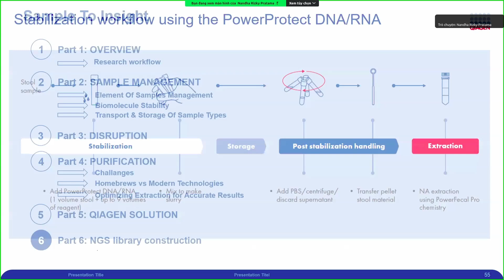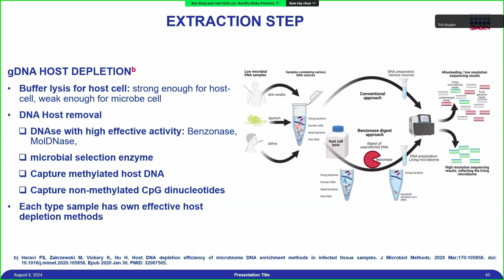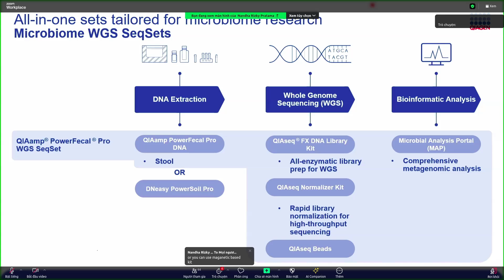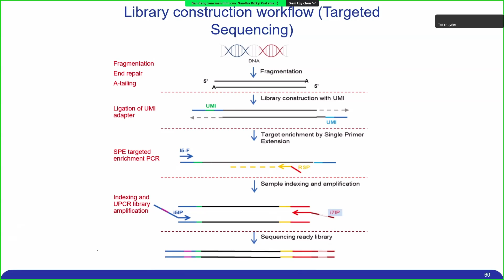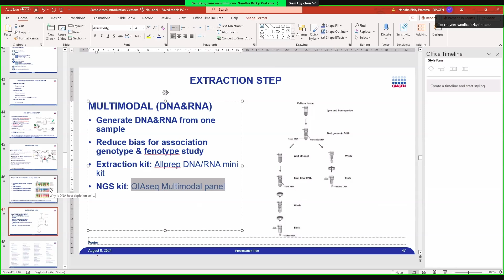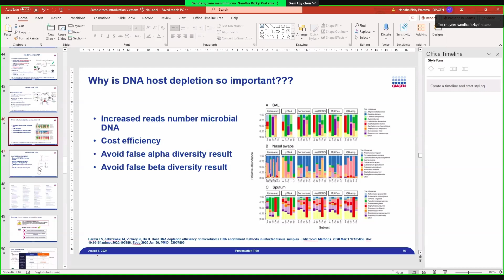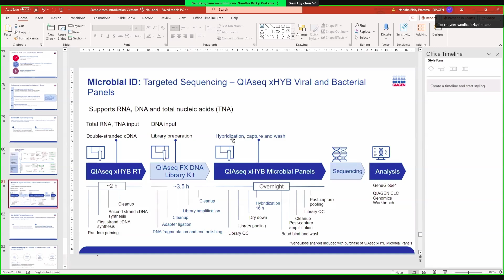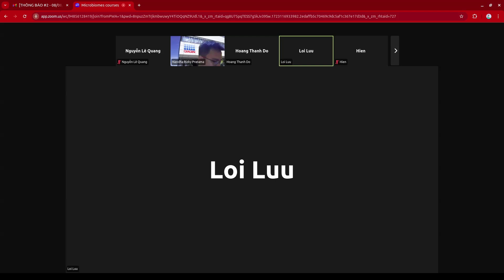MGMA 24.5 Questions and Answers